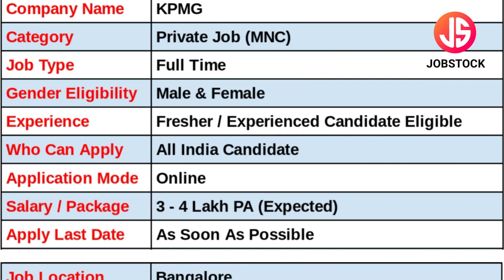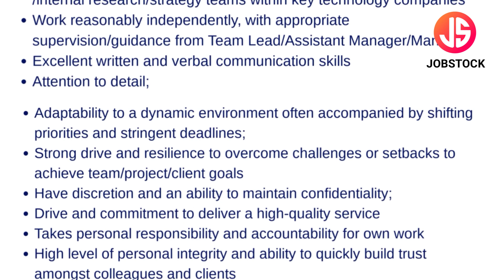KPMG Recruitment 2024 | MNC Jobs | Analyst Jobs | Pune Jobs | Full Time Jobs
KPMG has announced Analyst Posts. In this Video, I've Explained Post Name, Educational Qualification, Selection Process & How to Apply Online.
KPMG is currently Recruitment For Freshers Candidates. This is the best job for you to start your career.

Your Enquiries

kpmg recruitment 2024
kpmg job vacancy
kpmg vacancy 2024
kpmg analyst jobs
kpmg bangalore job
kpmg job in bangalore
kpmg bangalore recruitment 2024
kpmg fresher job
kpmg jobs
full time jobs
analyst jobs
kpmg job
bcom jobs
fresher analyst jobs
kpmg hiring 2024
fresher bcom jobs